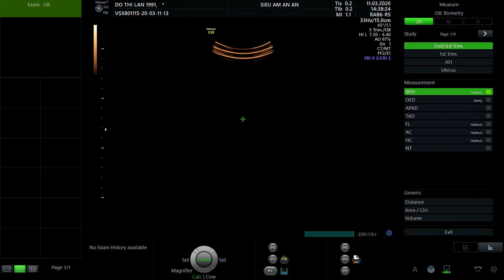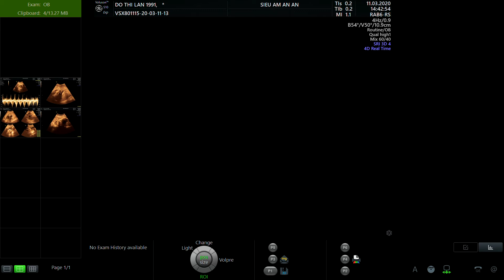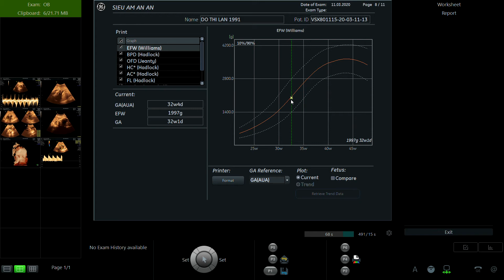ĐỖ THỊ LAN